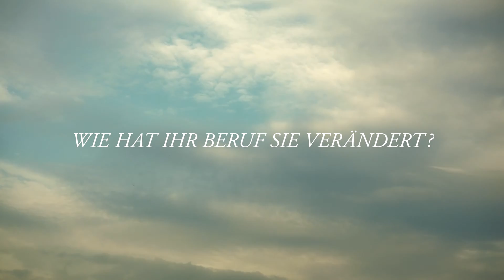Imagefilm Schmaedeke Bestattungen Cuxhaven